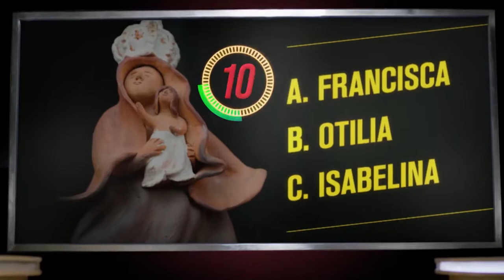Se conmemoró una versión más de la Gran Tomatina Colombiana en Sutamarchán Boyacá 2017